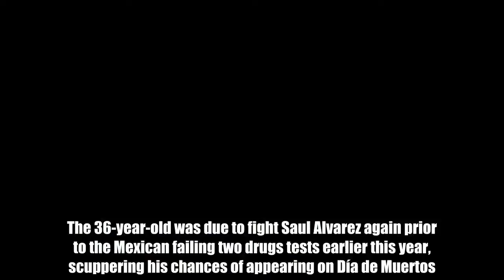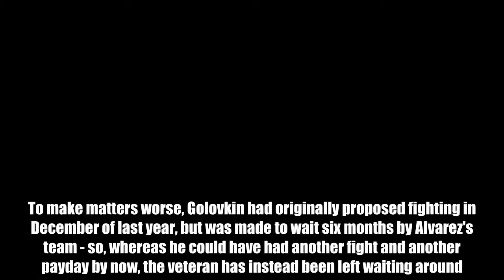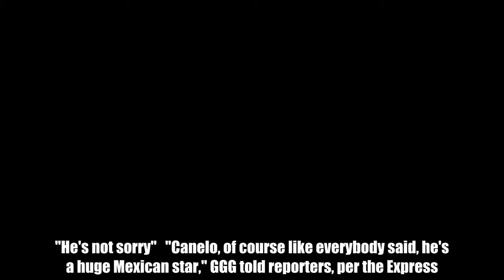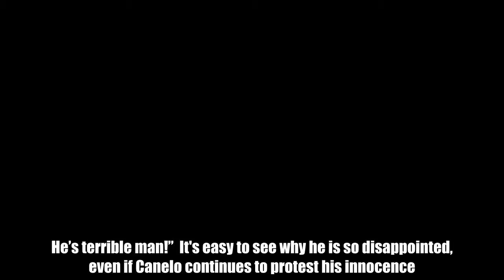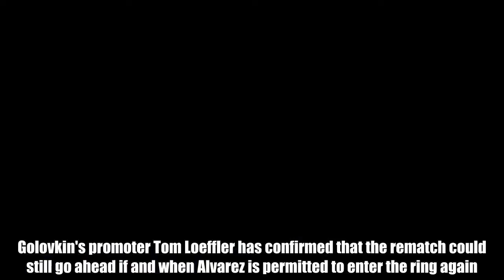Gennady Golovkin has reacted to Canelo's apology over cancelled rematch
Football News24/7 It will be a credit to Gennady Golovkin's promoters if his fight on May 5 actually goes ahead.  The 36-year-old was due to fight Saul Alvarez again prior to the Mexican failing two drugs tests earlier this year, scuppering his chances of appearing on Día de Muertos.  The short notice of Canelo's withdrawal has made it very difficult for his Kazakhstani rival to find an alternative opponent.  Jaime Munguia was one option being explored, but the sport's authorities have prevented him from signing a deal because he is not yet deemed experienced enough, at the tender age of 21.  Equally, proposed bouts with Demetrius Andrade and Sergiy Derevyanchenko have been blocked, which must have been incredibly frustrating for Golovkin.  Alvarez, meanwhile, has used his hiatus to have corrective surgery on his knee, posting an Instagram update from his hospital bed, partly in an attempt to defuse rumours the operation had been simply cosmetic.  To make matters worse, Golovkin had originally proposed fighting in December of last year, but was made to wait six months by Alvarez's team - so, whereas he could have had another fight and another payday by now, the veteran has instead been left waiting around.  The 27-year-old has said sorry for the inconvenience, but it seems Golovkin isn't ready to accept his apology.  "He's not sorry"  "Canelo, of course like everybody said, he's a huge Mexican star," GGG told reporters, per the Express.  “Last press conference he said ‘I can’t, I’m sorry, I apologise, it’s my fault.’ Come on, get out of here.  “This is crazy, you know, this is crazy for people.  “He’s not sorry, no. He’s not a huge ambassador for boxing. He’s terrible man!”  It's easy to see why he is so disappointed, even if Canelo continues to protest his innocence.  The original fight ended in a controversial split draw and the rematch was supposed to settle things once and for all.  Instead, it has just created more animosity between the pair, who had engaged in remarkably little trash-talking before news of Canelo's ignominy emerged.  Golovkin's promoter Tom Loeffler has confirmed that the rematch could still go ahead if and when Alvarez is permitted to enter the ring again.  Do you hope the rematch goes ahead? Have your say in the comments.   Do YOU want to write for GiveMeSport? Get started today by signing-up and submitting an article